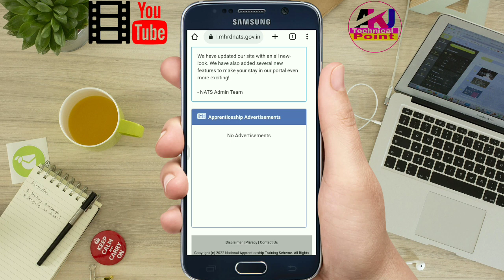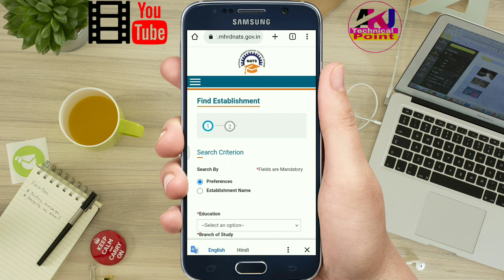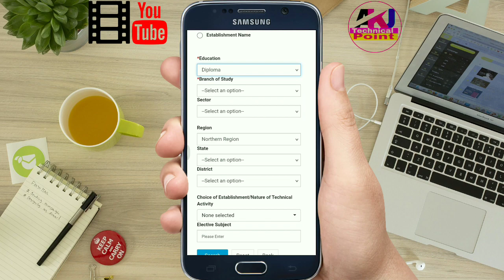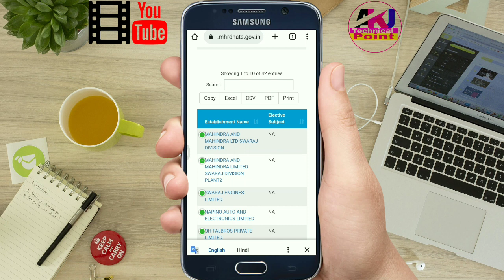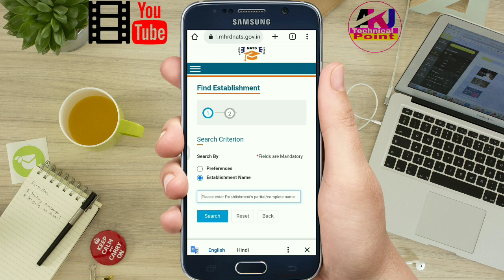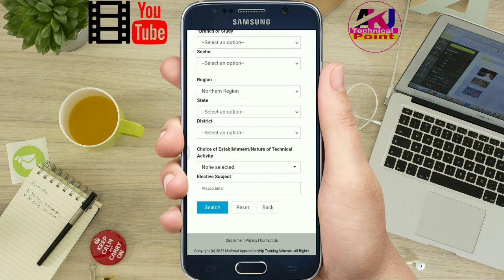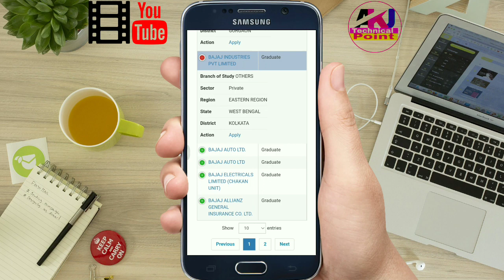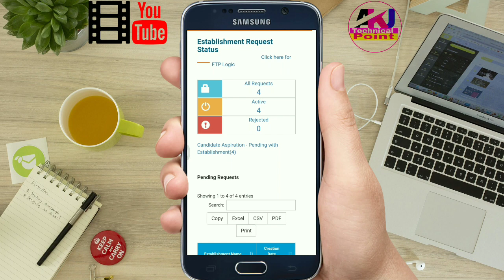Nats se Apprentice Mahindra, Bajaj,Tata Motors company me kaise kre || Btech Diploma वाले जरूर देखें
🎉Welcome : A.K.J Technical Point 🤗
➤ Nats se Apprentice Mahindra, Bajaj,Tata Motors company me kaise kre || Btech Diploma ITI वाले जरूर देखें।